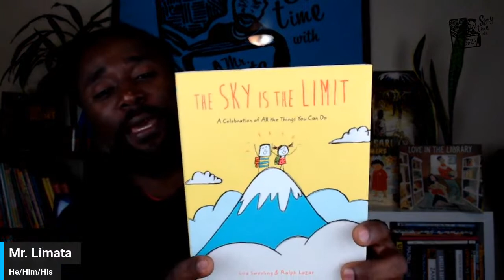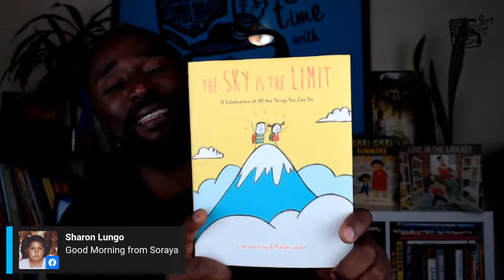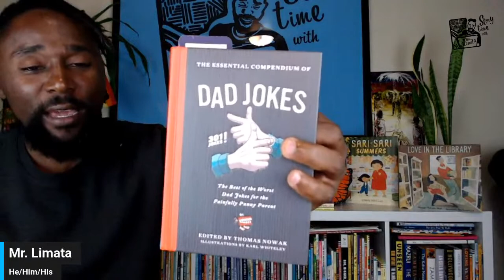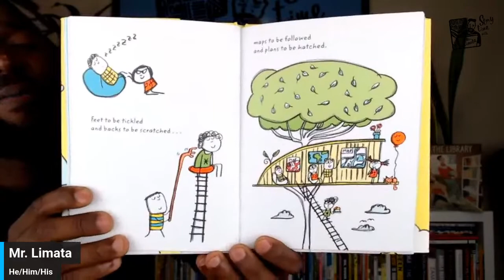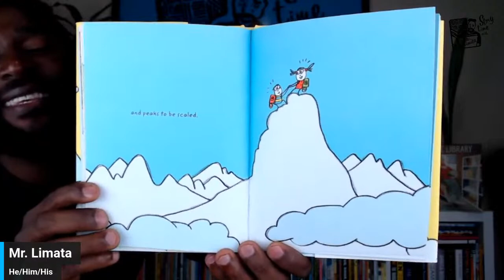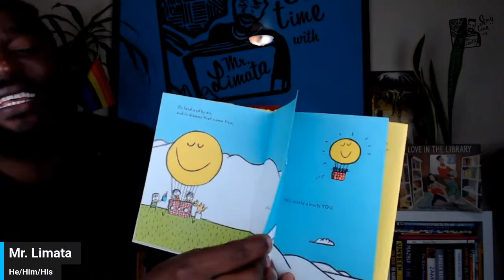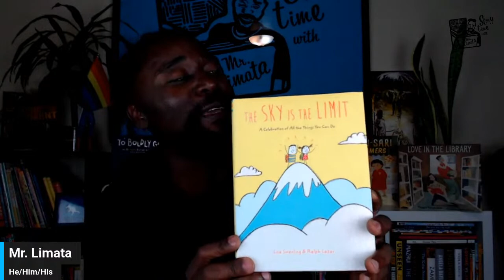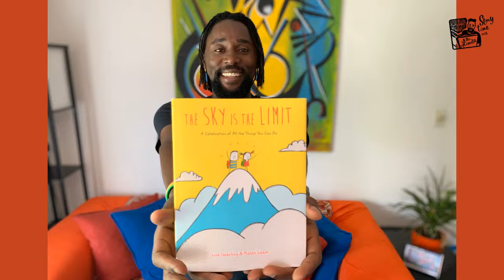THE SKY IS THE LIMIT by LISA SWERLING, illustrated by RALPH LAZAR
As the school year ends, this book is a reminder of the goals set and a celebration of all the achievements along the way--big or small. It is an uplifting book about unlimited potential. “A CELEBRATION OF ALL THE THINGS YOU CAN DO.”